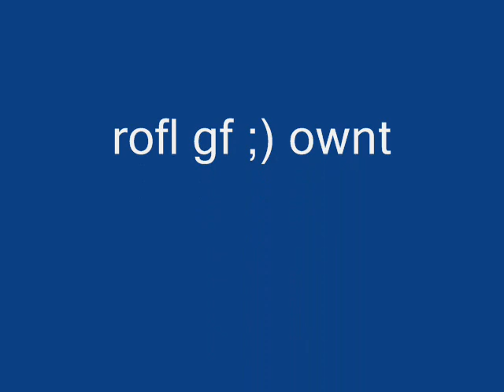pamela anderson naked!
lol made piss tbh sorry had to ;)